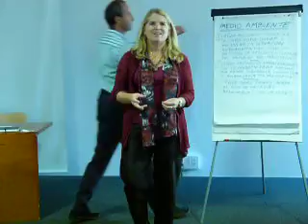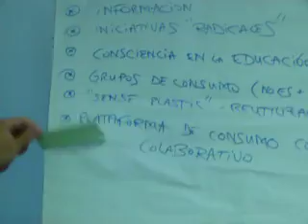4º Sector Mallorca 25/09/13 21 Medio Ambiente Resúmenes Anfitriones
Parte 21 1er encuentro 4º Sector Mallorca World Café 25 septiembre 2013